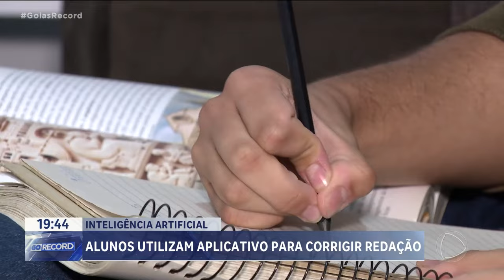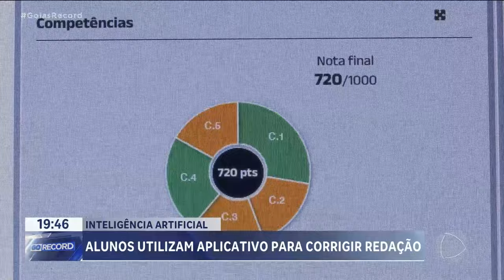INTELIGÊNCIA ARTIFICAL ENEM LOCAL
ALUNOS UTILIZAM APLICATIVO PARA CORRIGIR REDAÇÃO. UMA ESCOLA PÚBLICA DE GOIÂNIA TENTA MELHORAR O DESEMPENHO DOS ESTUDANTES COM INTELIGÊNCIA ARTIFICIAL. A FERRAMENTA PODE AJUDAR NA REDAÇÃO DO ENEM. O PROJETO COMEÇA COM CINCO MIL ESTUDANTES, MAS DEVE ATINGIR TODOS OS SESSENTA MIL ALUNOS DO TERCEIRO ANO DO ENSINO MÉDIO, ATÉ O FIM DO ANO.